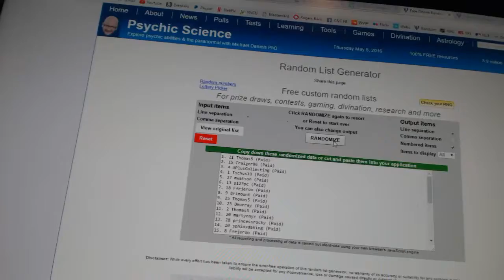C&C GB#6025 - Multi Randoms